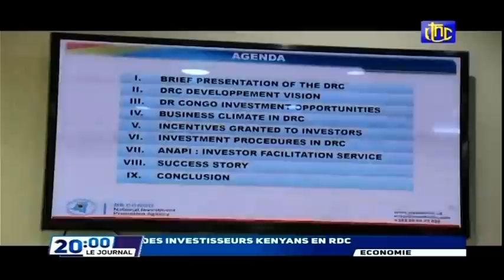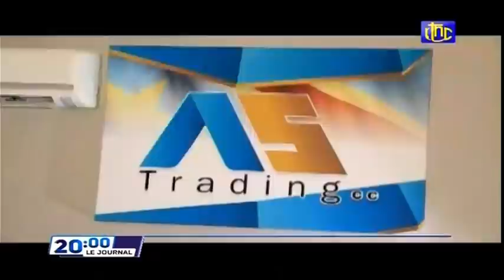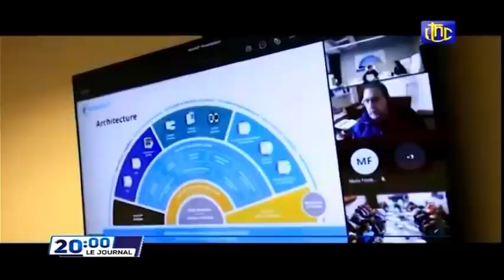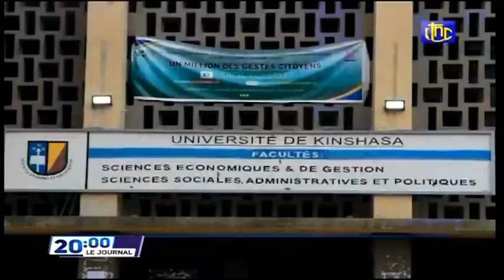🔴RDC : SUIVEZ LE GRAND JOURNAL DE CE MARDI 23.11.2021 RTNC EDITION 20H00